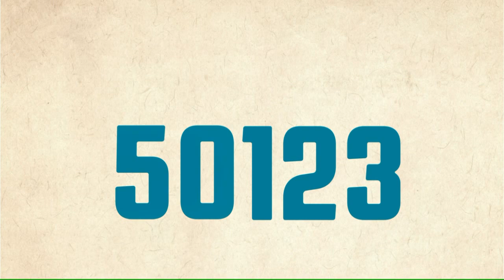Paulinho Chinelo: "Por que fecho com Freixo?"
Saiba por quê a professor de geografia da Uerj Paulo Roberto Alentejano - mais conhecido como Paulinho Chinelo - declara voto em Marcelo Freixo para deputado estadual.